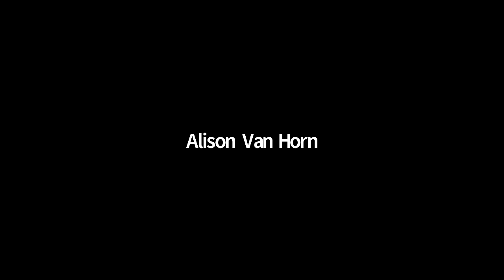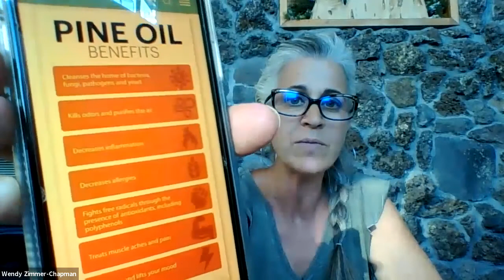Power Hour: Creating Testimonials for Education, Engagement and Enrollment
Join us for this special Power Hour with leader Chelsea Gray to talk about how to create testimonials for oily education, building engagement with prospects, and getting enrollments.